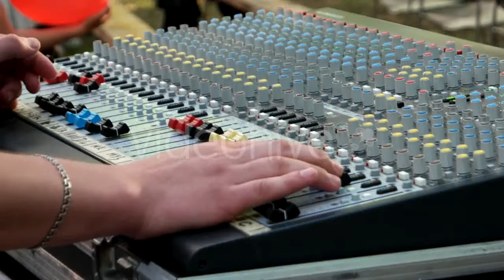Digital Sound Mixer, Remote Control Under - (technology) | Stock Footage Mega Pack +40 items